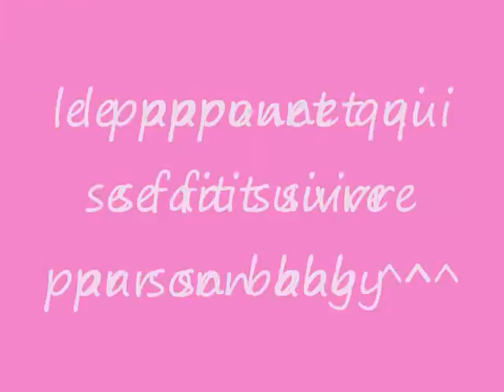bb c et p